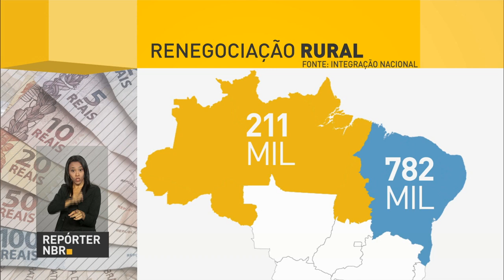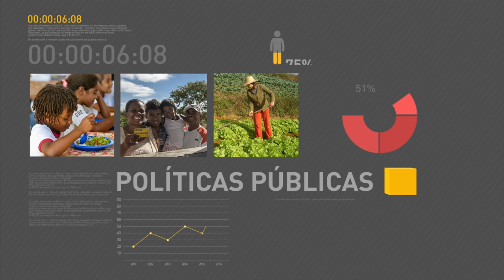Governo desarticula quadrilha que atuava na Bahia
REPÓRTER NBR 12H - 12.12.16: Quadrilha que fraudava o seguro-desemprego é desarticulada na Bahia. Obras de integração do Rio São Francisco está com mais de 90% das obras concluídas. Presidente Michel Temer assina decreto que permite a renegociação de empréstimos de produtores rurais.